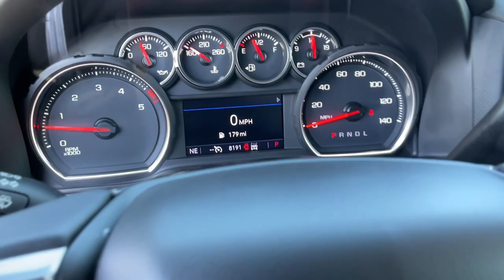2022 Chevrolet Silverado 3500HD Carson City, Reno, Yerington, Northern Nevada, Elko, NV P17158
Black Used 2022 Chevrolet Silverado 3500HD LTZ available in Carson City, Nevada at Champion Chevrolet Reno. Servicing the Reno, Yerington, Northern Nevada, Elko, NV area.

SKID PLATES  protect the oil pan  front axle and transfer case,WHEELS  18 (45.7 CM) MACHINED ALUMINUM WITH SILVER PAINTED ACCENTS  6-SPOKE  (STD),TRANSMISSION  ALLISON 10-SPEED AUTOMATIC,LTZ CONVENIENCE PACKAGE  includes (A50) bucket seats with (D07) center console  (KQV) heated and ventilated front seats  (KA6) rear heated seats  (A48) rear sliding power window  (UG1) Universal Home Remote  (QT6) power up/down tailgate and (UF2) bed LED cargo area lighting (Vehicles built prior to 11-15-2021 and on or after 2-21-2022 through 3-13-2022 and after 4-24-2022 include ventilated driver and front passenger seats. Certain vehicles built between 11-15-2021 and 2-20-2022 and on or after 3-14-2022 through 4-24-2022 will be forced to include (00V) Not Equipped with Heated or Ventilated Front Seats  which removes ventilated front seats. Vehicles equipped with (00V) Not Equipped with Heated or Ventilated Front Seats will be eligible for later dealer retrofit to enable functionality  see dealer for details. See dealer for details or the window label for the features on a specific vehicle. (KA6) Heated Second Row Outboard Seats are included on Crew Cab models built before 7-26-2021.,CENTER CONSOLE  FLOOR-MOUNTED  with cup holders  cell phone storage  power cord management  hanging file folder capability,HILL DESCENT CONTROL,BLACK,WINTER GRILLE COVER,WINDOW  POWER  REAR SLIDING  with rear defogger,UNIVERSAL HOME REMOTE,ENGINE BLOCK HEATER,LTZ PREFERRED EQUIPMENT GROUP  includes standard equipment,SEATS  VENTILATED DRIVER AND FRONT PASSENGER  Certain vehicles built between 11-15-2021 and 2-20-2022 and on or after 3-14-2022 through 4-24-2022 will be forced to include (00V) Not Equipped with Heated or Ventilated Front Seats  which removes ventilated front seats. See dealer for details or the window label for the features on a specific vehicle. Feature will not function on certain models without later dealer retrofit  see dealer for details.),AUDIO SYSTEM  CHEVROLET INFOTAINMENT 3 PLUS SYSTEM  8 DIAGONAL HD COLOR TOUCHSCREEN  AM/FM STEREO  Bluetooth audio streaming for 2 active devices  wireless Apple CarPlay and Android Auto capable  voice recognition  in-vehicle apps  cloud connected personalization for select infotainment and vehicle settings. Subscription required for enhanced and connected services after trial period. (STD) (Includes (PZ8) Hitch Guidance with Hitch View.),TAILGATE  GATE FUNCTION POWER UP/DOWN  with power lock and release,LED CARGO AREA LIGHTING  located in pickup bed  activated with switch on center switch bank or key fob,REAR AXLE  3.42 RATIO,Z71 OFF-ROAD PACKAGE  includes (Z71) Off-Road suspension with off-road tuned twin tube Rancho shocks  (JHD) Hill Descent Control and (NZZ) skid plates (transfer case and oil pan) Includes Chrome grille inserts with Z71 logo. 4X4 decals on bed are replaced with Z71 fender badge.,ENGINE  DURAMAX 6.6L TURBO-DIESEL V8  B20-DIESEL COMPATIBLE  (445 hp [332 kW] @ 2800 rpm  910 lb-ft of torque [1220 Nm] @ 1600 rpm),GVWR  12 100 LBS. (5488 KG) WITH SINGLE REAR WHEELS,EXHAUST BRAKE,JET BLACK  PERFORATED LEATHER-APPOINTED FRONT OUTBOARD SEATING POSITIONS,LICENSE PLATE KIT  FRONT  (will be shipped to orders with ship-to states that require front license plate),TIRES  LT275/70R18E ALL-TERRAIN  BLACKWALL  (STD),USB PORTS  2 (FIRST ROW) LOCATED ON INSTRUMENT PANEL,ALTERNATOR  220 AMPS,NOT EQUIPPED WITH HEATED SECOND ROW OUTBOARD SEATS  see dealer for details (Certain vehicles built on or after 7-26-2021 will include (RGJ) Not Equipped with Heated Second Row Outboard Seats  which removes (KA6) Heated Second Row Outboard Seats.),SEATS  FRONT BUCKET WITH CENTER CONSOLE  FOR CREW CAB AND DOUBLE CAB MODELS,Tow Hitch,Locking/Limited Slip Differential,Four Wheel Drive,Tow Hooks,Power Steering,ABS,4-Wheel Disc Brakes,Aluminum Wheels,Tires - Front All-Terrain,Tires - Rear All-Terrain,Conventional Spare Tire,Daytime Running Lights,Fog Lamps,Heated Mirrors,Power Mirror(s),Integrated Turn Signal Mirrors,Power Folding Mirrors,Privacy Glass,Power Door Locks,AM/FM Stereo,MP3 Player,Bluetooth Connection,Auxiliary Audio Input,Smart Device Integration,Satellite Radio,Requires Subscription,Navigation System,Satellite Radio,Telematics,Requires Subscription,Bluetooth Connection,Bluetooth Connection,Smart Device Integration,WiFi Hotspot,Leather Seats,Power Driver Seat,Driver Adjustable Lumbar,Power Passenger Seat,Passenger Adjustable Lumbar,Pass-Through Rear Seat,Heated